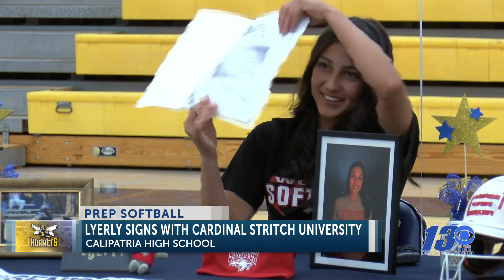Kylie Lyerly LOI